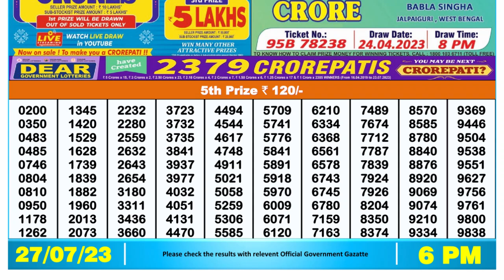Dear Lottery Sambad 6pm today 27.07.23 Nagaland State Lottery Result